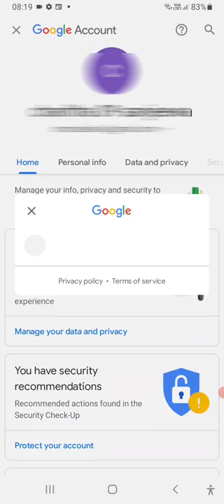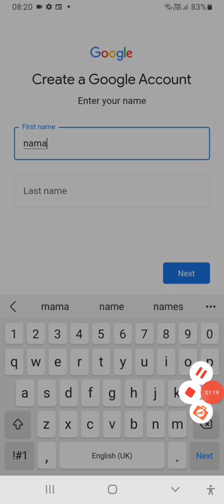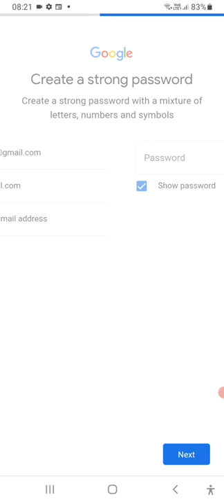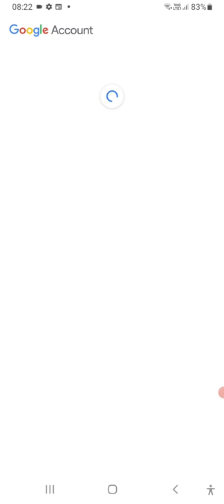Gmail Account Create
How to create G
mail account